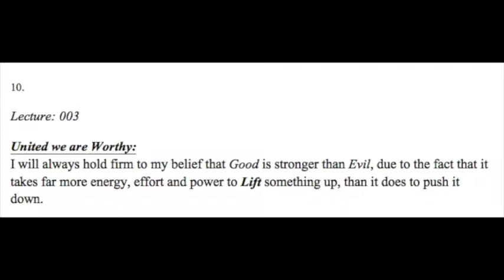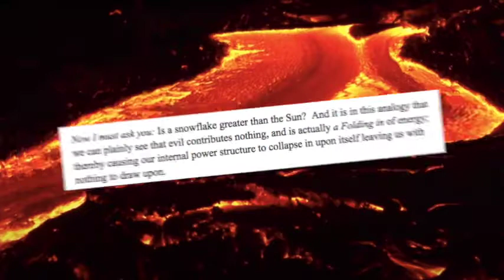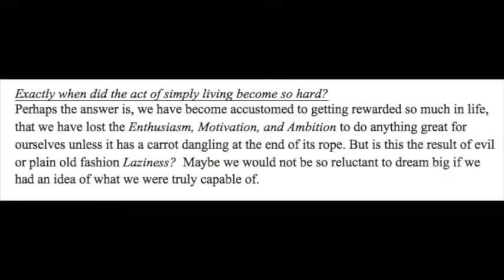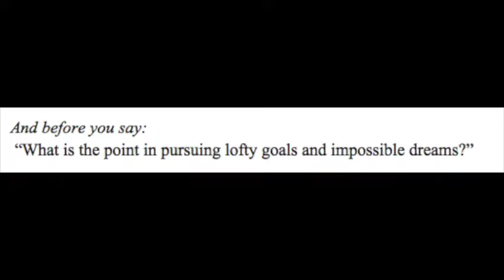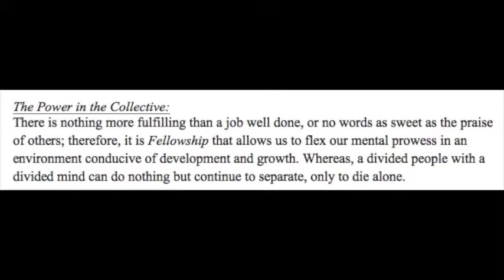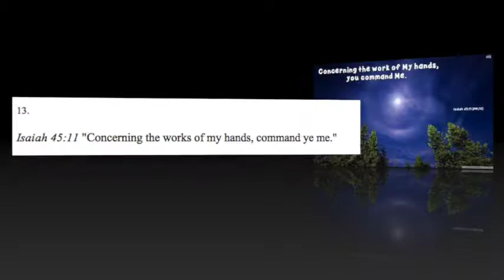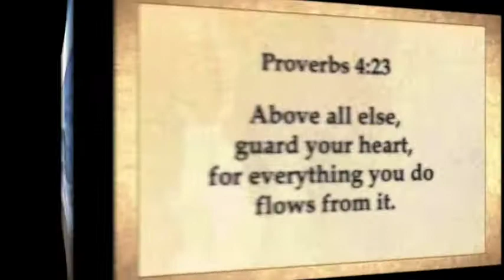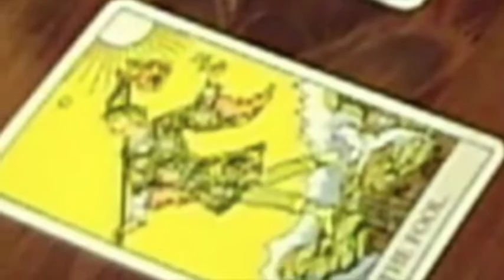99 Echoes: Lecture 003